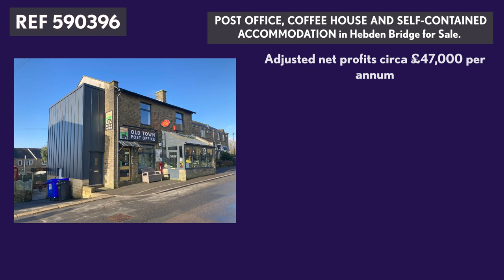POST OFFICE & COFFEE HOUSE in Hebden Bridge for Sale. REF 590396. Ernest Wilson.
POST OFFICE, COFFEE HOUSE AND SELF-CONTAINED ACCOMMODATION in Hebden Bridge for Sale.

An exciting opportunity to acquire this charming village Post Office and coffee house which has become a community hub.  Located in a highly desirable village, next door to a primary school, recently rated outstanding by OFSTED (November 2023), just above the beautiful town of Hebden Bridge with spectacular moorland views.  The business here is so much more than a shop.  It has become a vital hub for the community and is much valued and supported by both the local and wider community.  It also benefits from passing trade, walkers, cyclists and tourists.  Annual Turnover £279,307.  Annual Post Office Remuneration £22,600.  Showing adjusted net profits circa £47,000 per annum.  On top of the net profit, there is also an additional £10,000 annual income from the rental of the flat.  Scope here to boost the current turnover and profits by opening longer hours, Sunday openings and / or letting out the flat as a holiday let / Airbnb (subject to any necessary consents).  The premises have undergone an extensive refurbishment with no expense spared and really must be seen to be appreciated.

THE PREMISES
The substantial stone built property comprise:
Ground floor Local Post Office and walk round sales shop.  The shop is stylish well stocked including lots of local products such as locally baked sourdough bread.  Adjacent is a charming village coffee shop providing 14 covers, counter area leading to well-equipped open plan kitchen area.  The shop retails a host of local products and entertains art exhibitions by local artists and one off events.
Lower ground floor provides good secure dry storage.
The newly refurbished self-contained private accommodation comprises open plan kitchen / lounge, two bedrooms and combined bathroom.  The accommodation offers lots of natural light with spectacular views and sunsets and would be ideal either for owner occupier or to be sub-let.  Alternatively the site would lend itself as a holiday let / Airbnb opportunity.
Externally is a delightful rear garden with additional tables and chairs for 14 customers.  Free public car park opposite.
We are told by our client, that as a rural necessity, the concern is exempt from business rates.
EPC Band E.  Stock £11,000.